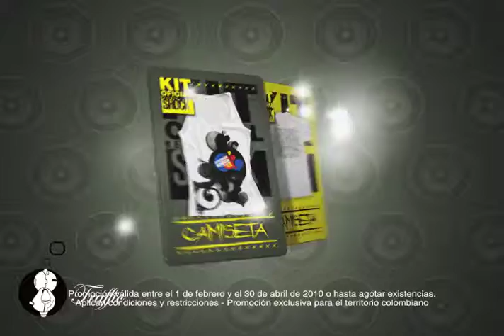Revista Shock - 172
Cliente: Shock
Agencia: N/A
Productora: Traffic
Director: Traffic
Ciudad: Bogotá D.C.
Modelo principal: N/A
Música y sonido: Quantica
Locutor: Alex Sánchez
Referencia: 172
Duración: 20 segundos
Formato: 720x486

Descripción:

Producción ejecutiva, dirección, producción, postproducción, retoque digital, diseño, ilustración, animación, composición, montaje: Traffic.

Información del proyecto:

Para comenzar el año 2010 con toda la información de la música, Shock invita a la suscripción anual de sus publicaciones y la promoción de su kit Shock, entre los que se encuentra el dvd exclusivo de los premios 2009 y con la musa antitética de la inspiración...